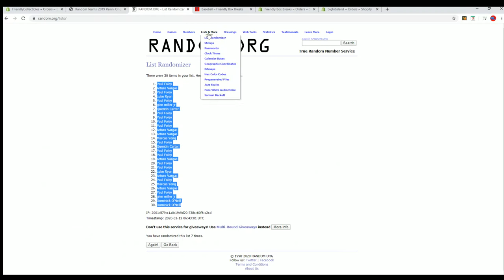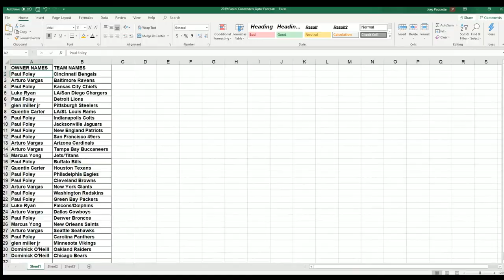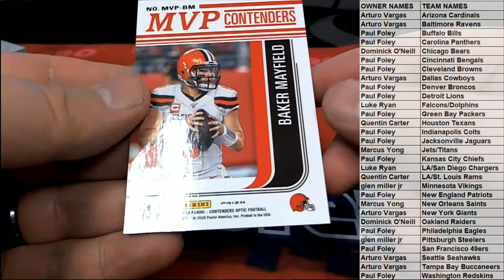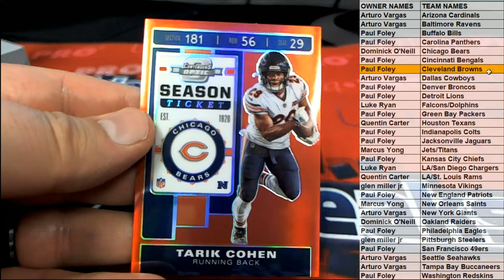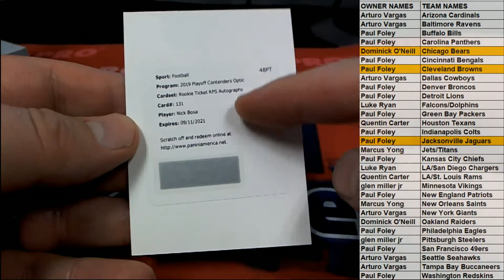2019 Panini Contenders Optic Football Hobby Box ID PANOPTFB107